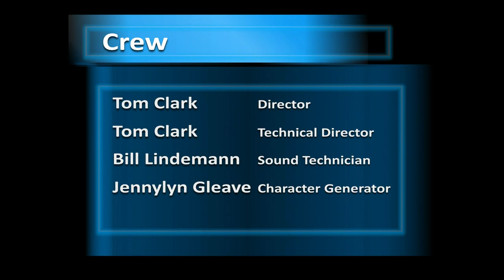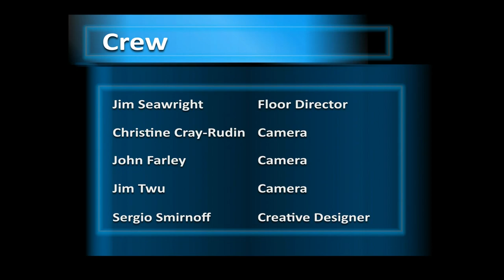Episode 3: How can the Chamber of Commerce Help You and Your Startup?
Today we talk with Dawn Maher who is the VP of Engagement & Partnerships at the Mountain View Chamber of Commerce. The Mountain View chamber is in the heart of Silicon Valley with members that consist of local startups to household names such as Google and LinkedIn.
Silicon Valley Successes is a Tv show based in Silicon Valley that interviews experts and entrepreneurs to give the world access to the knowledge and experience that is here in Silicon Valley.  Our mission is to create opportunities for those who seek them and help you, to become the next “Silicon Valley Success.”
This show
———Connect With Silicon Valley Successes

✔About Silicon Valley Successes
We interview experts and entrepreneurs to give the world access to the knowledge and experience that is here in Silicon Valley.  Our mission is to create opportunities for those who seek them and help you, to become the next “Silicon Valley Success.”